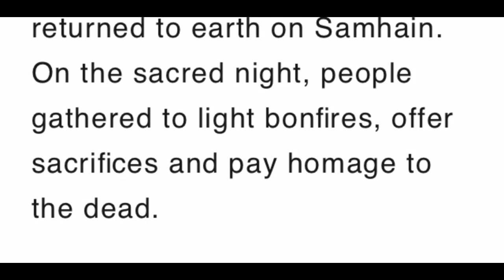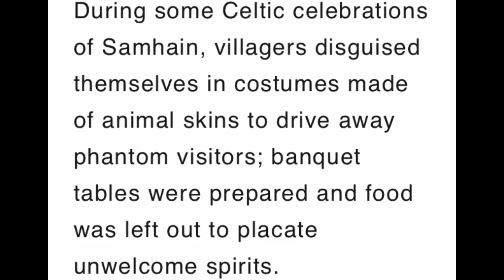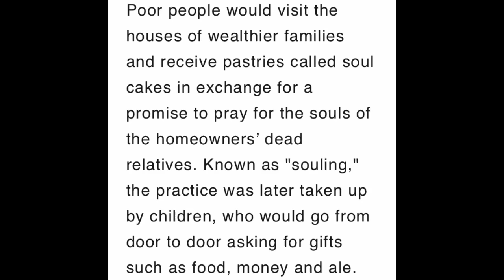Halloween how did it start